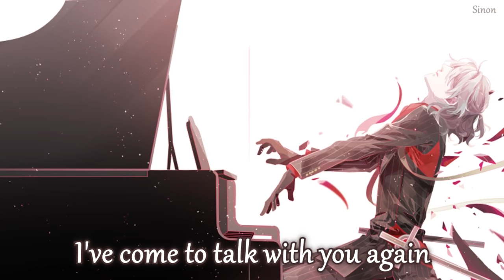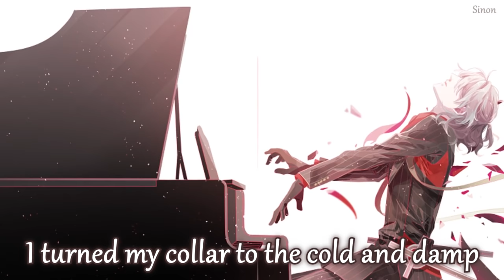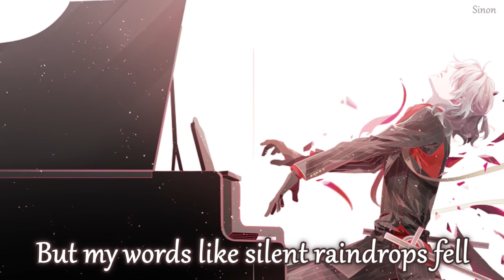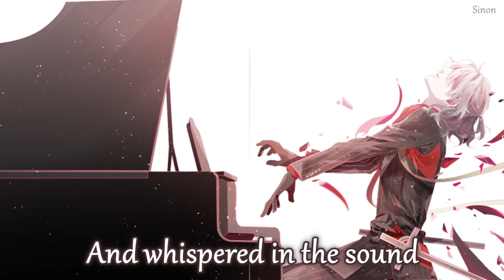Nightcore - The Sound Of Silence (Disturbed) - (Lyrics)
▻ This song is about the inability of people to communicate with each other, not particularly intentionally but especially emotionally, so what you see around you are people unable to love each other.

• Song: The Sound of Silence by Disturbed
• Anime/Game/VN: ???

Follow Disturbed:
Follow the illustration artist:
• Artist: ???

"The words of the prophets are written on the subway walls